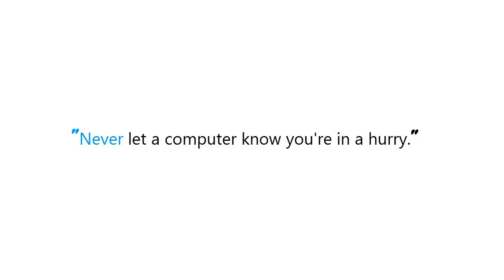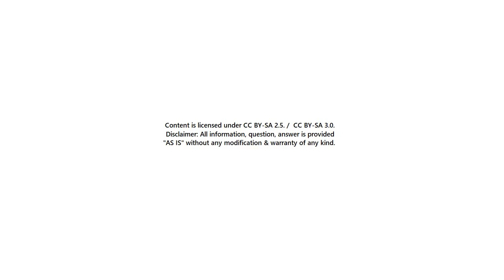SSH to Vagrant box in Windows?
Guide : [ SSH to Vagrant box in Windows? ]